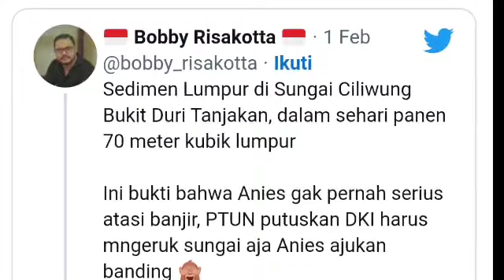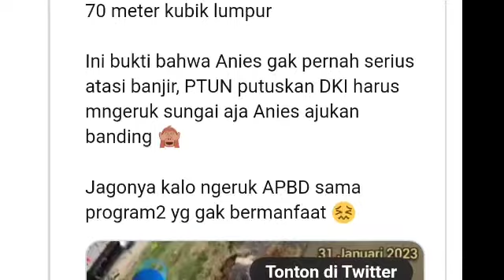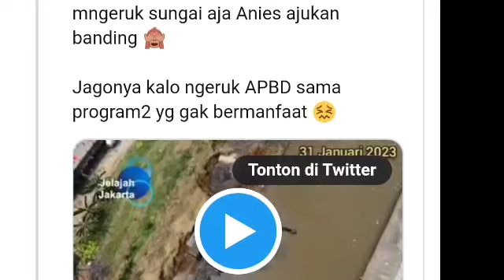Sekjen Aliansi Timur Indonesia Tawarkan Diri Jadi Debt Collector Tagih Utang Rp50 Miliar ke Anies